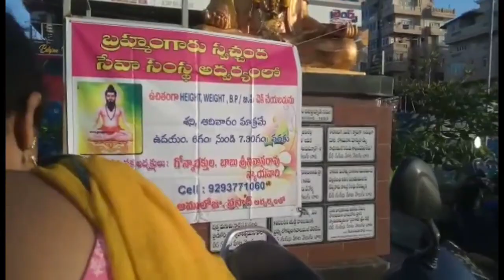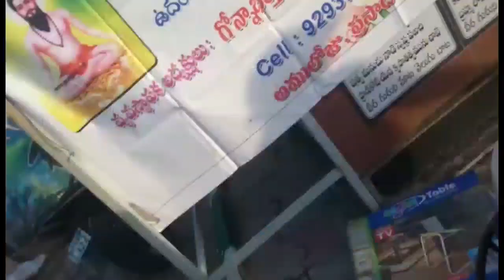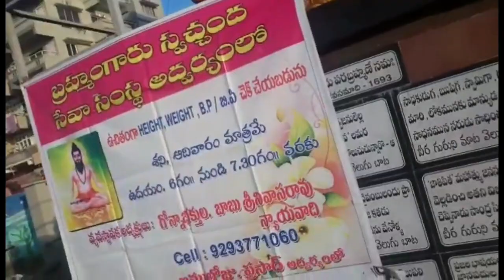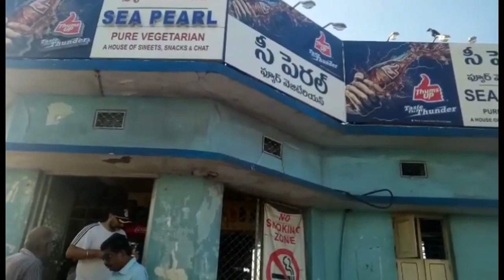Vlog // Sunday supper morning // vizag RK beach